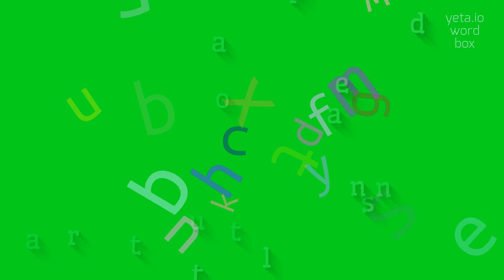AUTOTRANSPLANTED - HOW TO PRONOUNCE AUTOTRANSPLANTED?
AUTOTRANSPLANTED - doing Autotransplanted right in 2023

How to pronounce "autotransplanted" correctly?
Is there any specific intonation or stress pattern when saying "autotransplanted"?
What are some common mispronunciations of the word "autotransplanted"?
Can you provide a phonetic breakdown of the pronunciation of "autotransplanted"?
What is the origin of the word "autotransplanted" and how does it affect its pronunciation?
How to improve my pronunciation of "autotransplanted"?
Are there any similar words or terms that sound similar to "autotransplanted"?
Is there a regional or dialectal variation in the pronunciation of "autotransplanted"?
Can you provide some tips for practicing the pronunciation of "autotransplanted"?
What is the etymology of the word "autotransplanted"?
AUTOTRANSPLANTED Meaning And Definition:
Autotransplantation is a surgical procedure in which tissue or an organ is transferred from one part of the body to another in the same individual.
It is often used in cases where a damaged or diseased organ needs to be replaced and there are no suitable donor options available.
Autotransplantation can involve organs like the kidney, liver, pancreas, or even tissues like bone or skin.
The procedure requires careful planning and precise surgical techniques to ensure a successful outcome.
AUTOTRANSPLANTED Pronunciation:
To pronounce "autotransplanted," break it down into syllables: au-to-trans-plan-ted.
Stress the second syllable "to" and the fourth syllable "plan." Make sure to pronounce each syllable clearly and fluently.
Use AUTOTRANSPLANTED In Your Speech:
1. The patient underwent autotransplanted surgery to replace the damaged kidney.
2. Autotransplanted bone tissue was used to repair the patient's fractured leg.
3. After the autotransplant, the recipient's body accepted the transplanted organ and showed signs of recovery
Please answer in comments for the most popular AUTOTRANSPLANTED questions:
1. What is autotransplantation and why is it used?
2. How does autotransplantation differ from regular organ transplantation?
3. What are some common organs or tissues that can be autotransplanted?
4. What are the risks or complications associated with autotransplantation?
5. Can autotransplantation be performed in all individuals who need organ replacement?
6. How does the success rate of autotransplantation compare to other transplant procedures?
7. Are there any ethical considerations or controversies surrounding autotransplantation?
8. What advancements have been made in autotransplantation research?
9. How long is the recovery process for autotransplantation?
10. Are there any alternative treatments to autotransplantation for organ replacement?